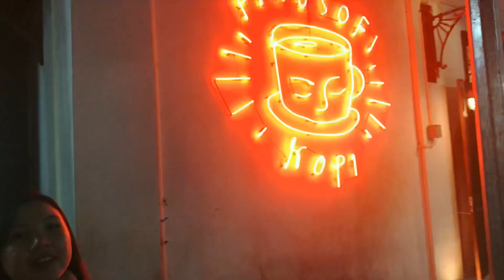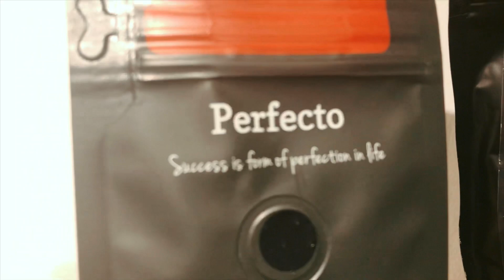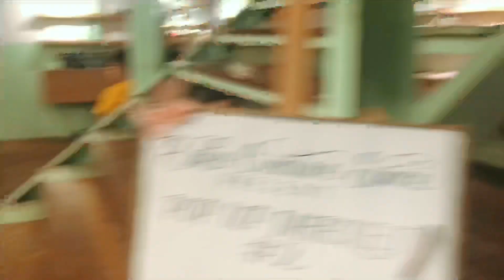VLOG Semarang, kuliner murah di Kota Tua Semarang , bawa bayi jalan ke luar kota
Di video ini, saya ingin share tentang keseruan keluarga kita di Kota Tua Semarang

Semoga menghibur yaa Moms ❤️ Gb

Blessings,
Ines